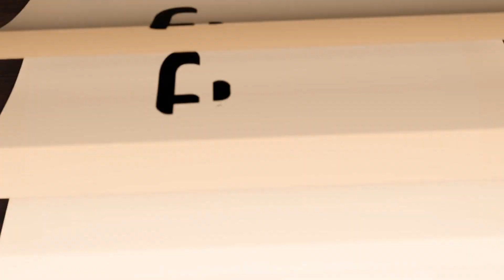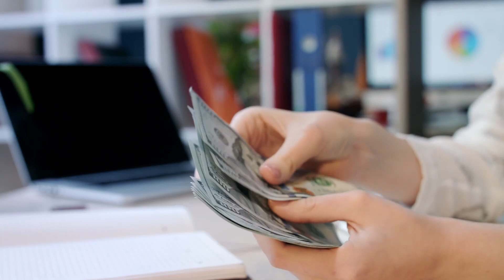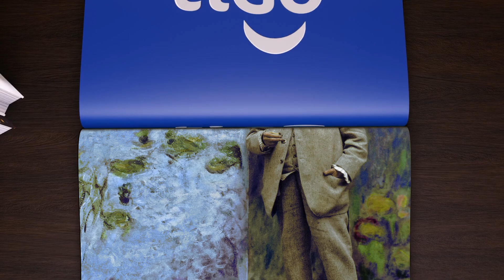🤯LAS OBAS DE 50 MILLONES🏞ARTE Y CULTURA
😍El impresionismo se caracteriza por salir al aire libre a pintar paisajes llenos de luz y con poca definición, con miras a que sea el observador que intérprete y de significado a las obras pero…¿Sabe de dónde proviene su nombre? aquí te cuento el cuento.